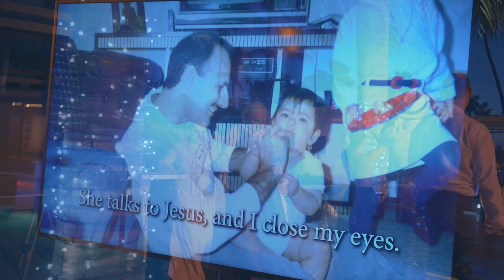Wedding Aruba , Hotel Marriott Resort & Stellaris casino ,Cassandra + Robert